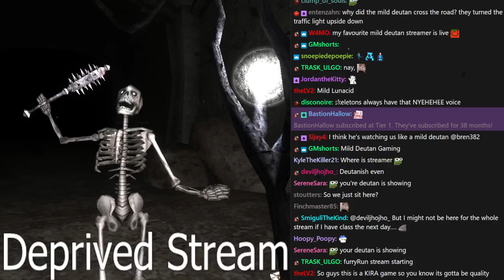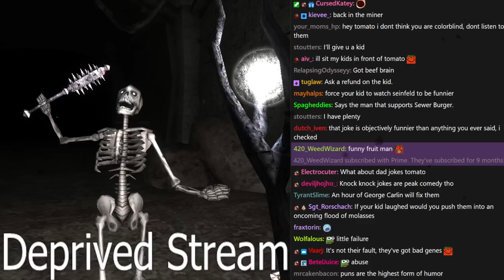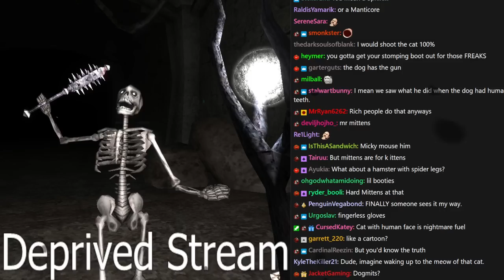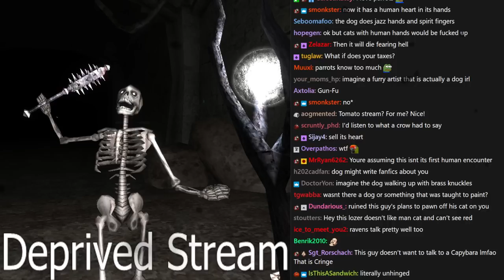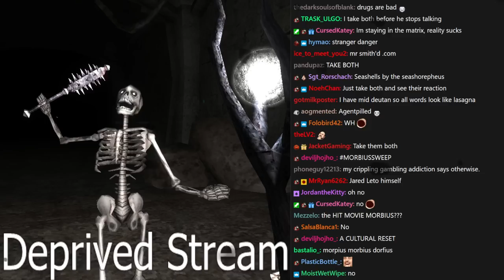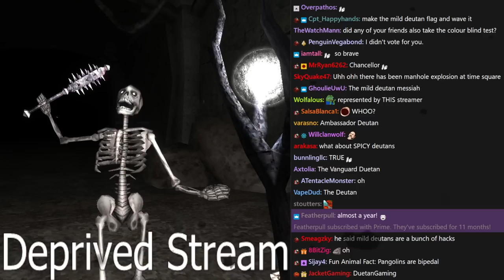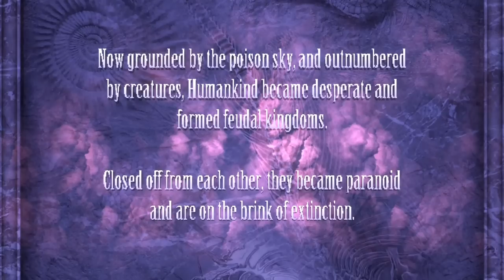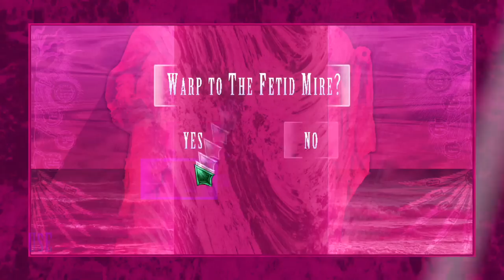[Tomato] Lunacid : Level 1 "Mild Deutan" gets lost in the sewers beneath a haunted house.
Tomato plays Lunacid
Air Date. ➤Apr 11, 2022

0:00:00 Intro Music
0:00:37 Intro
0:36:03 Lunacid